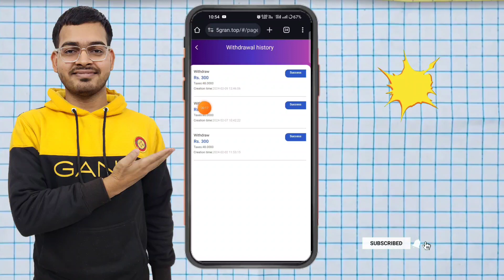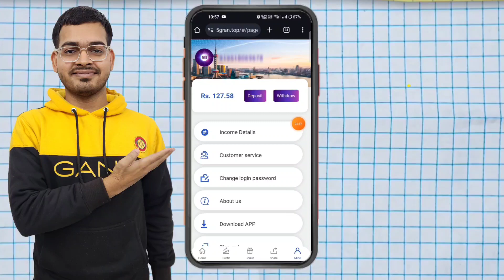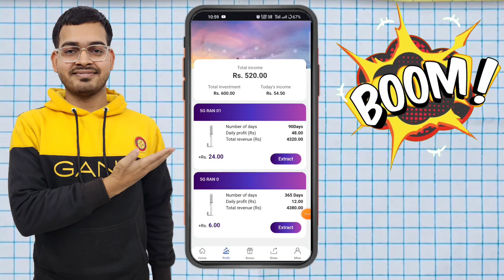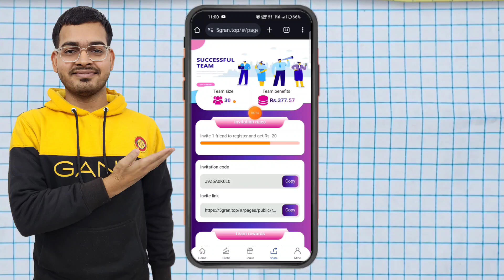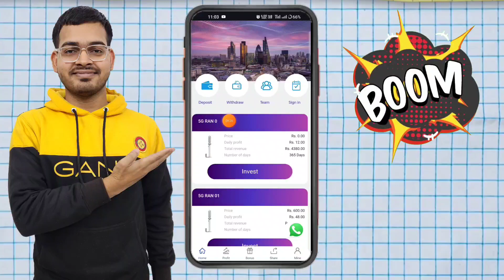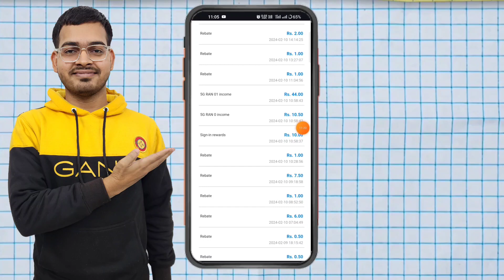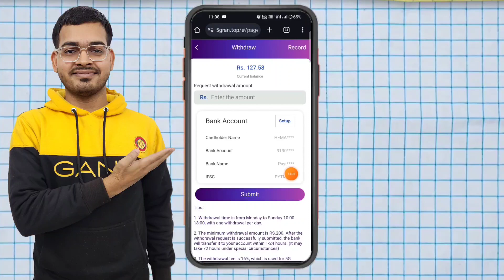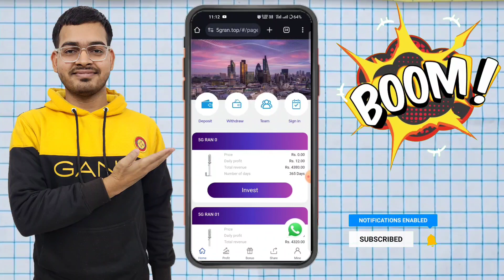BEST EARNING APP 2024 | NEW ONLINE EARNING APP TODAY 2024 | EARN ₹300 DAILY WITHOUT INVESTMENT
topic Cover :-
make money from my phone